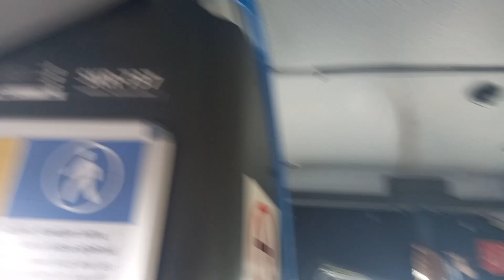Mercedes-Benz NG Conecto - SKR-737